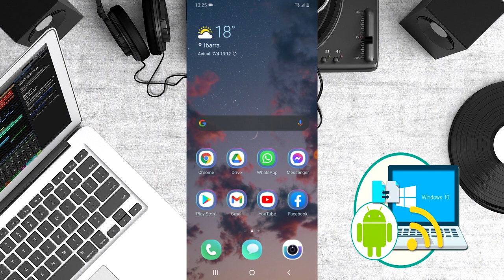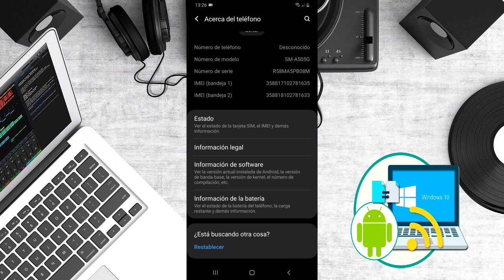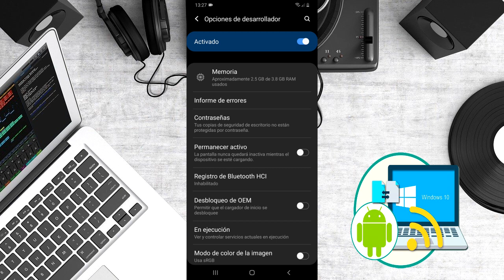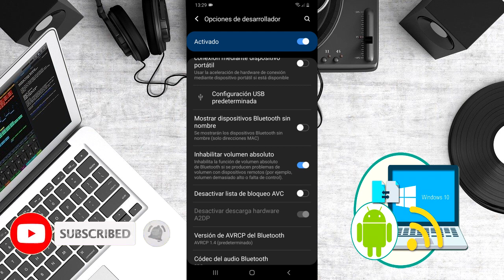🎧 Por Qué Mis AURICULARES Inalámbricos se ESCUCHAN BAJO - Mejorar Audio de Audifonos Bluetooth ✅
ISRC: USUAN1200061